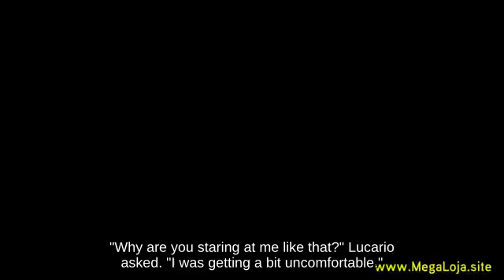Jump Sheik with Lucina fighting on Smashville | Ultimate